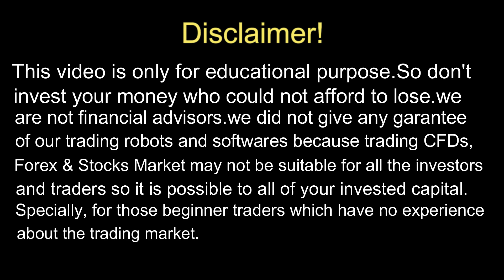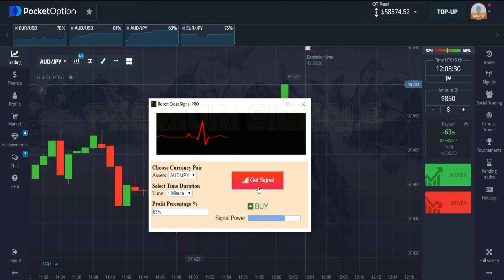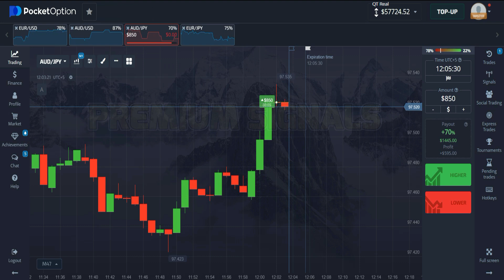After long time Trading With This Robot Surprised Me With Its Good Result-Robot cross signal pro